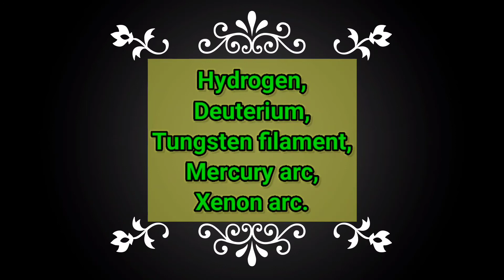light source used in ultraviolet spectroscopy